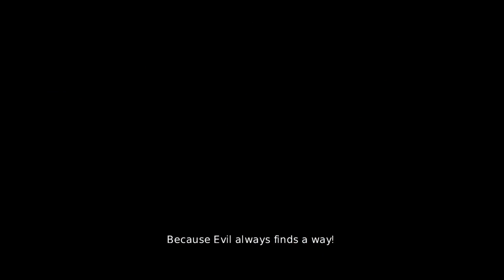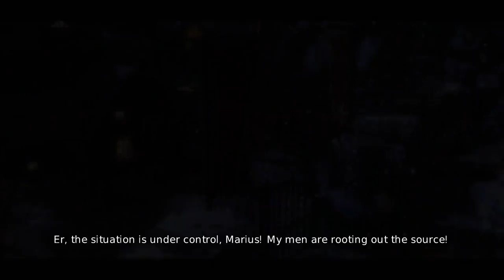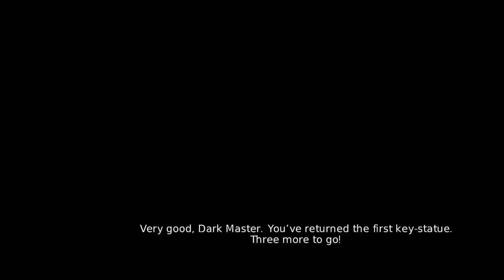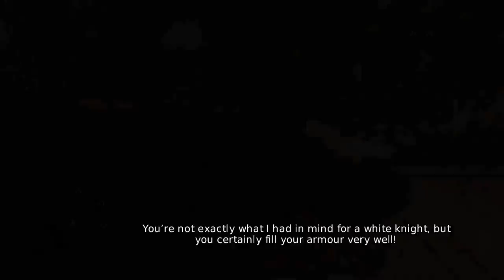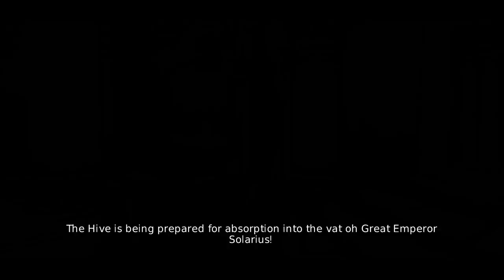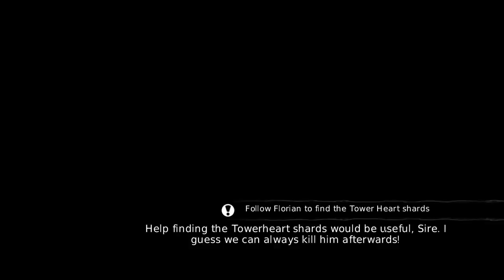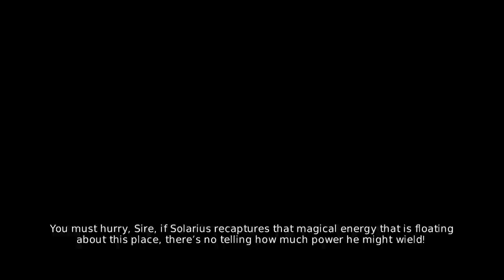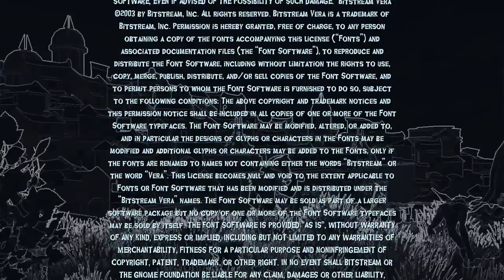Overlord 2 - FULL GAME walkthrough | Longplay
Overlord II is an action adventure video game developed by Triumph Studios and published by Codemastered in 2009. The game is a sequel to Overlord Raising Hell. The first overlord is trapped in the Abyss and his minions must find another ruler to bring balance into the corrupt kingdom. Here you play as a new young overlord who was exiled from his dominion and slowly with help from his followers he will take his power back.
0:00:00 Hunting Grounds
0:31:18 Nordberg Sanctuary Cave
1:23:48 Nordberg Town
2:10:44 Everlight Reef
2:37:39 Everlight Jungle
3:38:36 Spider Queen Temple
3:58:15 Everlight Town
4:25:10 Nordberg Commune
4:35:53 Empire Harbour
4:52:52 Empire Heartland
5:09:34 Empire Sewers
5:32:33 Empire Arena
6:02:10 Wasteland
6:34:24 Sanctuary Town
7:30:40 Assault Everlight Town
7:45:36 Assault Empire City
8:25:59 Empire City
8:49:02 Emperor's Palace

9:14:12 Credits

Developer: Triumph Studios
Publisher: Codemasters
Platforms: PC, PS3, Xbox 360, Mac, Linux
Release Date: 2009
Genre: Action, Adventure